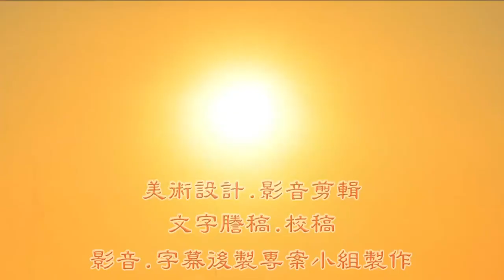圓覺經075 ～～2014/10/27 自然法師宣講 (加字幕版)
教授師：上自下然法師
地    點：南林尼僧苑國際會議廳